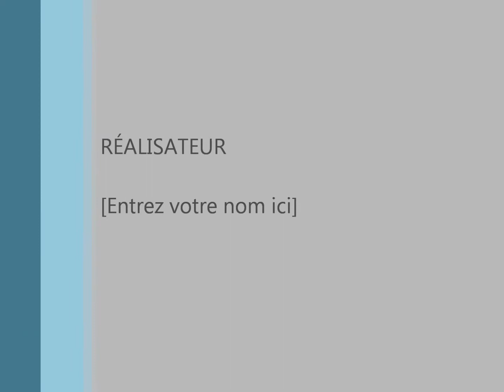Lego star wars base 2014 #2